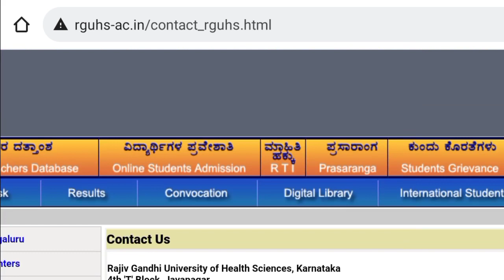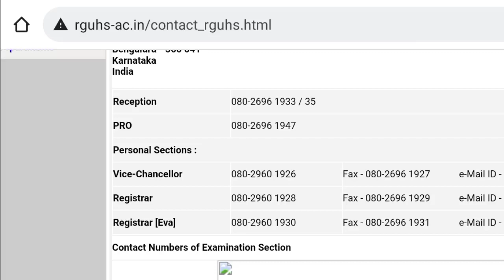BSC Nursing KEA